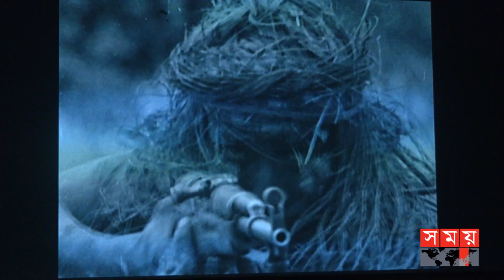ভারতীয় নির্মাতা নিজের টাকায় বানালেন মুক্তিযুদ্ধের ফিল্ম | Liberation War Film | Krishnendu Bose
ভারতীয় নির্মাতা নিজের টাকায় বানালেন মুক্তিযুদ্ধের ফিল্ম | Liberation War Film | Krishnendu Bose | Indian Producer